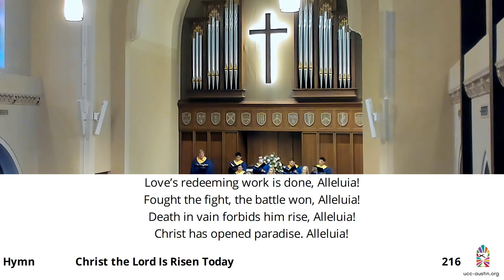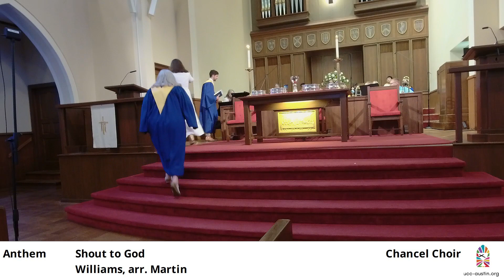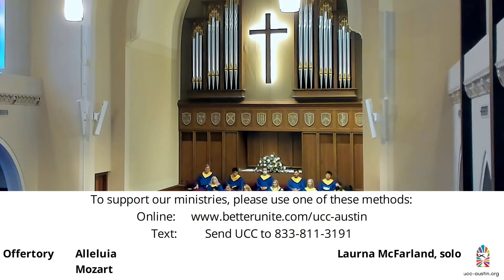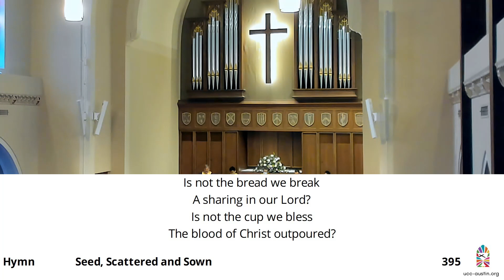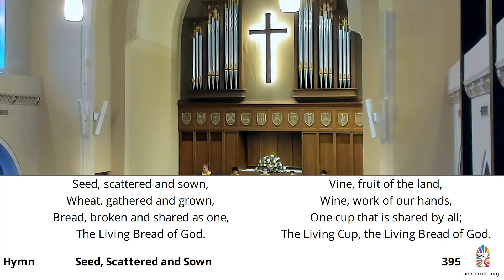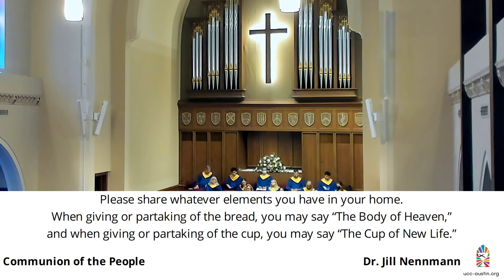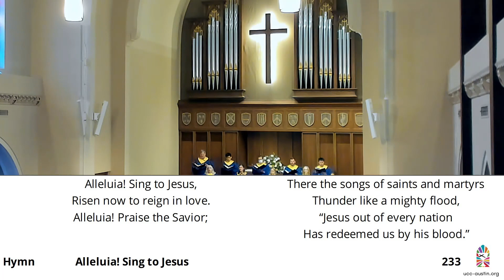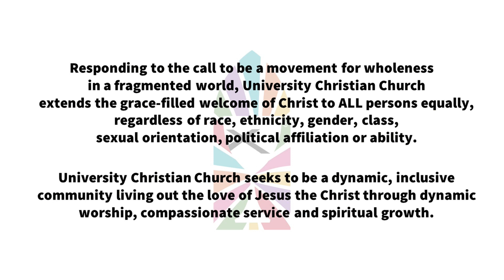UCC Austin Worship 17 April 2022 10 45 55 AM